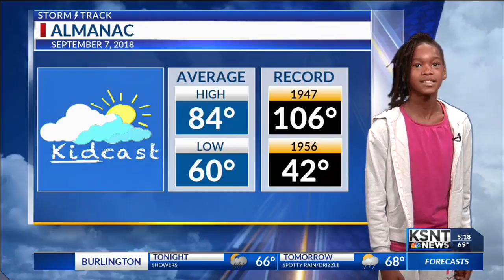Kidcast - September 7, 2018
This Friday's Kidcaster is Keimara Marshall.